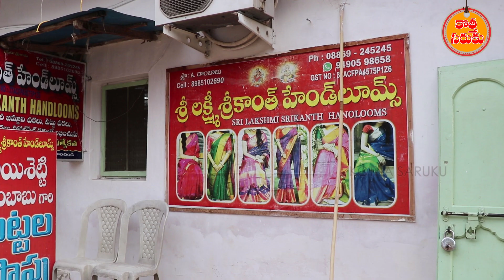ఉప్పాడ పట్టు చీరలు || Uppada Pattu Sarees|| Party Wear Uppada Pattu Sarees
Sri Laxshmi Srikanth Handlooms
Opp. Andhara Bank,
Beside Salivasa Ramalayam,
U.Kothapalli-533447,
E.G.Dist., A.P.